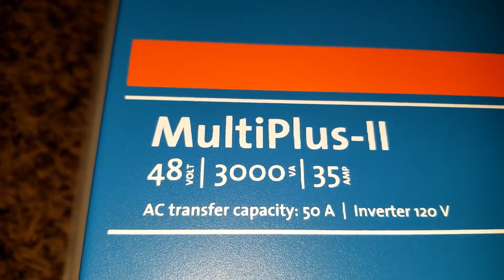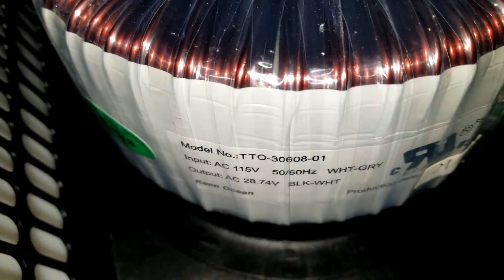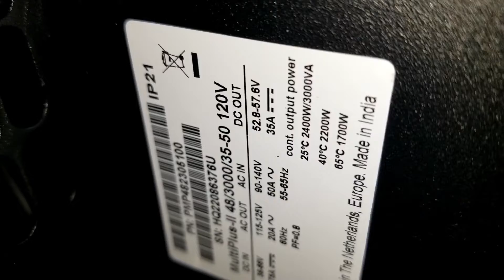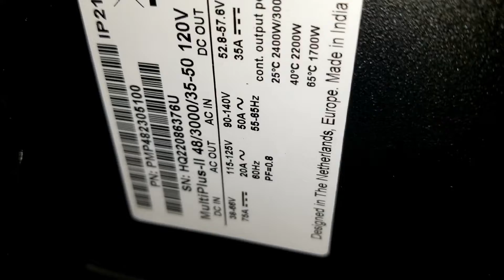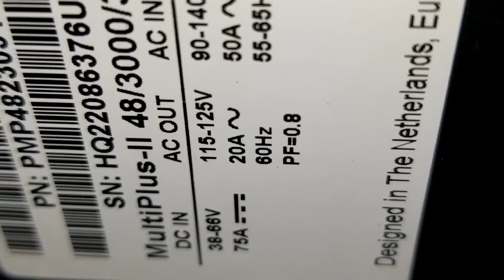INSIDE THE VICTRON MULTIPLUS-II INVERTER CHARGER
Victron Energy low frequency inverter charger